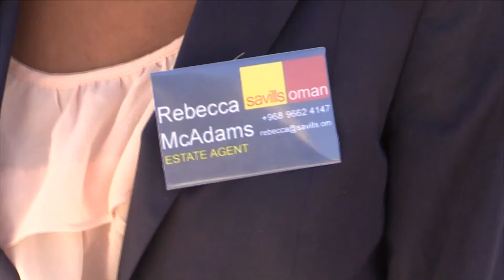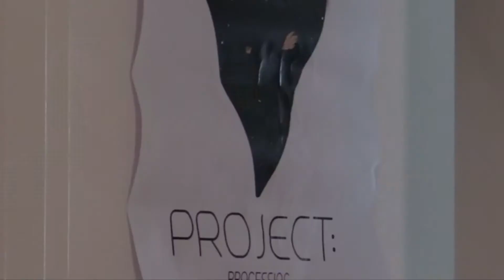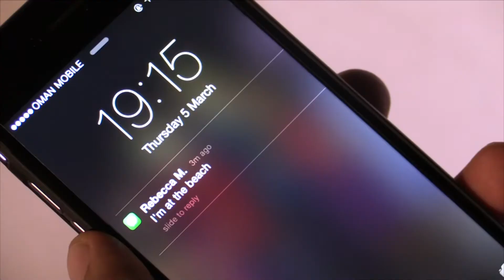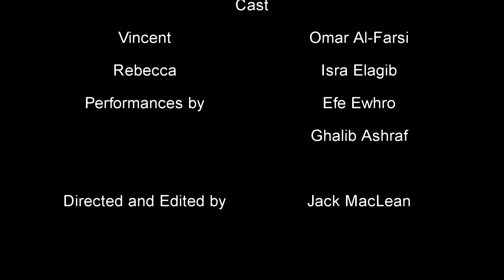PERCEPTION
In association with BSM MEDIA

The music used in this film is copyrighted to their respectful owners. Neither JacMacFilms or BSM Media own the audio content.